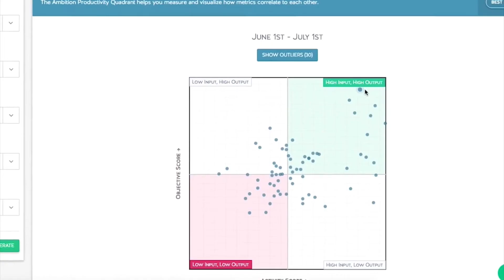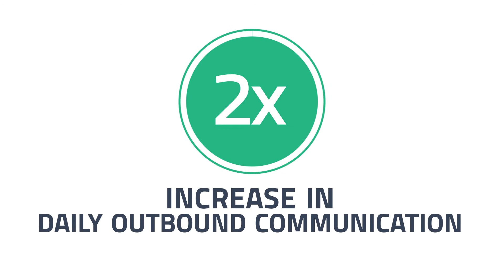Client Testimonial: Wayfair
Learn how Wayfair doubled revenue-per-rep and increased outbound sales activity and visibility across its 140 person inside sales team using Ambition.